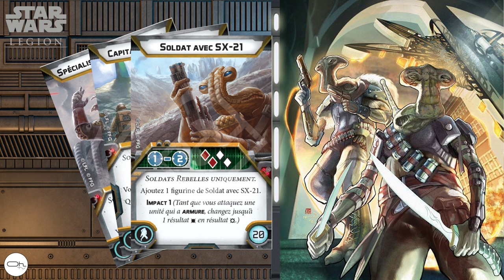Présentation des Rebel Troopers Upgrade Expansion [FR]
Présentation des Rebel Troopers Upgrade Expansion avec les carte FR en exclusivité.